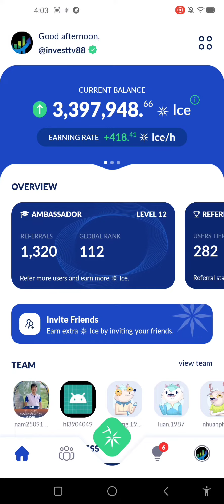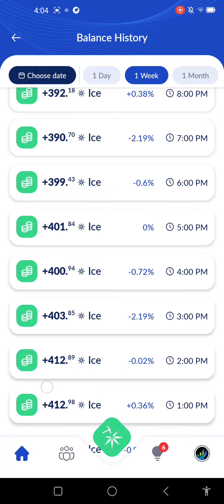ice network tiếp tục có Bonus ngày hôm nay